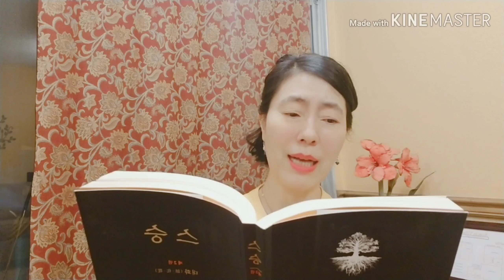●179👧모임은🧑☕ 보물창고🍹